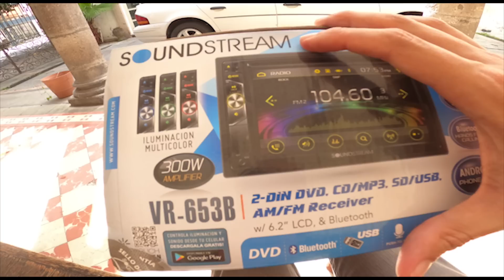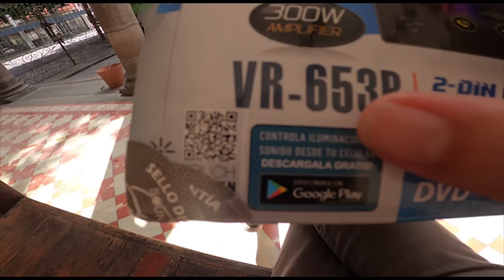No creerás como suena está camioneta con los medios ds18 (OPEN SHOW)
Instalación de camioneta honda con los increíbles medios de la marca ds18 de 8 pulgadas un exagerado sistema tipo Open show que se escucha durísimo. Te mostramos como la fabricamos de principio a fin.